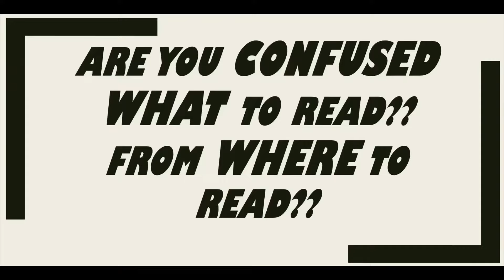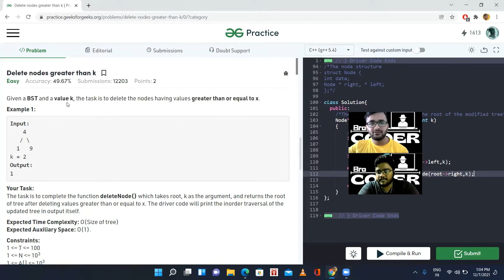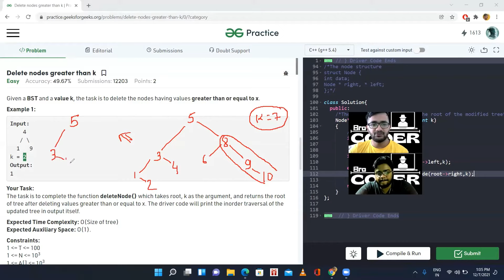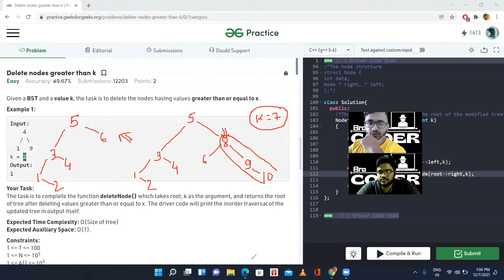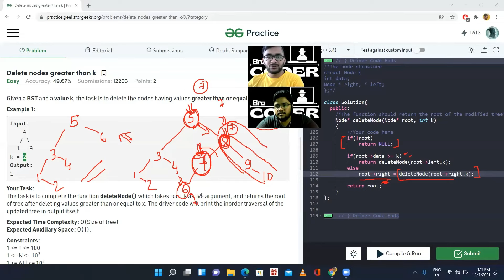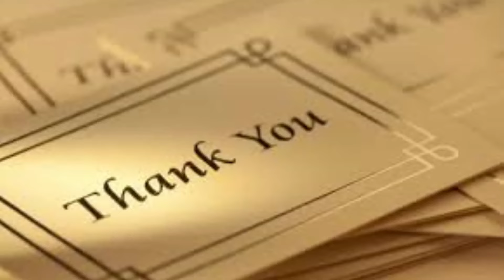Delete nodes greater than k | BST 10|Placement Preparation Series | C++ |GFG | Deletion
Here, in this video we have discussed An Optimized Approach for  Delete nodes greater than k .Hope you like the video . Open for your suggestions for improvement always!

🔱To buy books at excesive cheap prices and sell your old books,
For convenience, refer to given timestamps:-
00:00 Intro
01:09 Question Explanation
03:04 Approach Discussion
05:57 Code Explanation